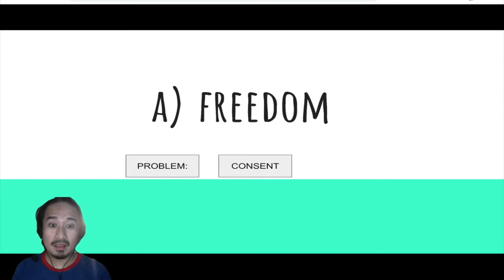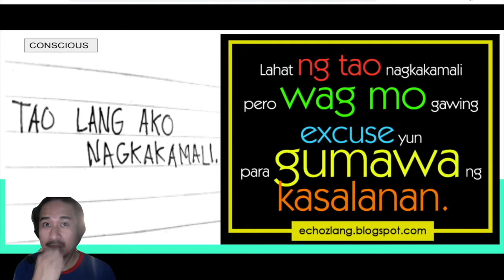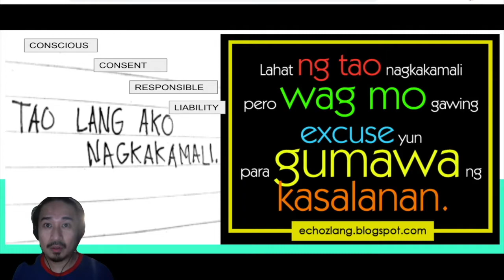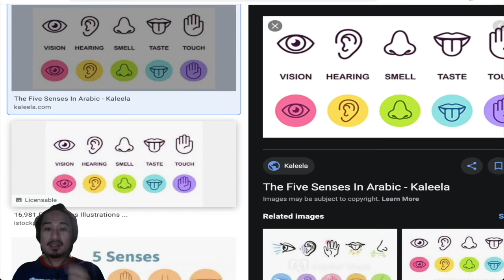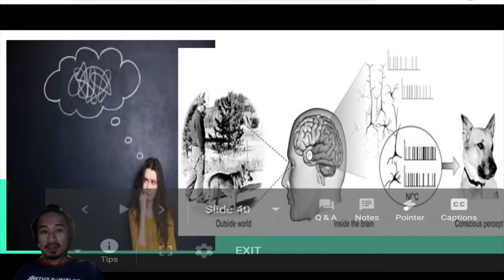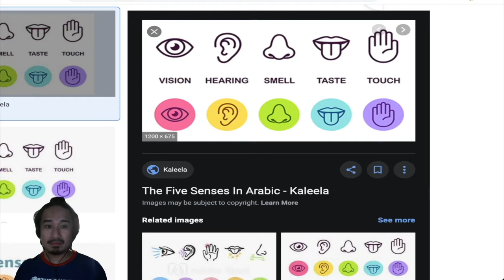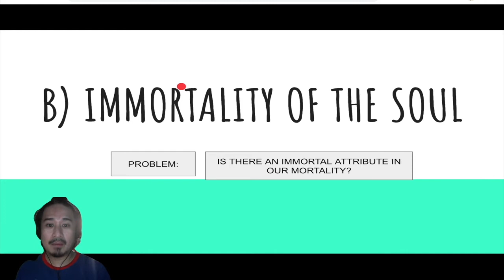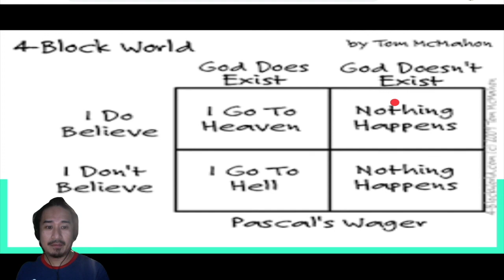ETHICS (MORALITY) LECTURES (WAVE 1) part 5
TOPICS DISCUSSED:
-KANT'S ETHICS